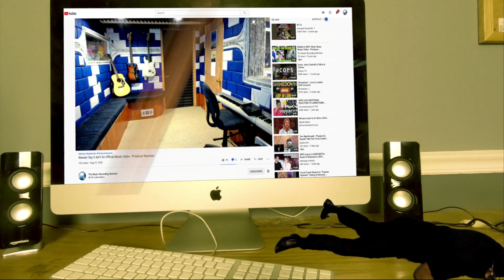Dream Theater - Another day ( Acoustic Cover ) Alip ba ta ft Dimas Senopati - Producer Reaction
Today i m doing the Reaction of Dream Theater - Another day ( Acoustic Cover ) Alip ba ta ft Dimas Senopati   , so lets check it out guys, hope you enjoy.

𝗖𝗔𝗧𝗘𝗚𝗢𝗥𝗬:
Entertainment
Music